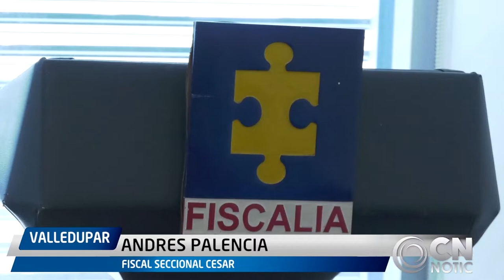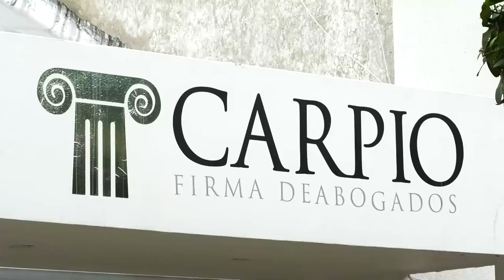ASESINO DE MUJER MUERTA A PUÑAL ESTÁ PLENAMENTE IDENTIFICADO